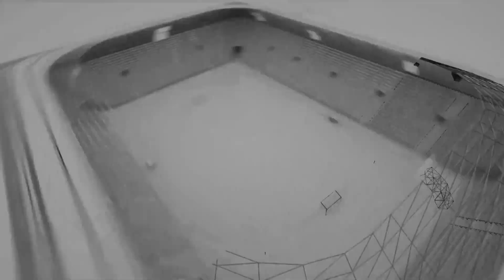2022台灣木蘭足球聯賽比賽精華(2022 TMFL Highlights) 桃園戰神(MARS) vs 高雄陽信(Kaohsiung Sunny Bank) 第一循環第三輪第08場次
2022台灣木蘭足球聯賽第1循環第3輪第8場次比賽精華
MARS 1 - 6 Kaohsiung Sunny Bank
⚽️#35 李柔萱 (54’)
⚽️#20 林伊曼 (10’), #10 李綉琴 (17’, 44’, 57’), #6 周昕儀 (52’), #15 湯詠晴 (88’)

台灣運彩
EASY SHOP 台灣國民內衣店